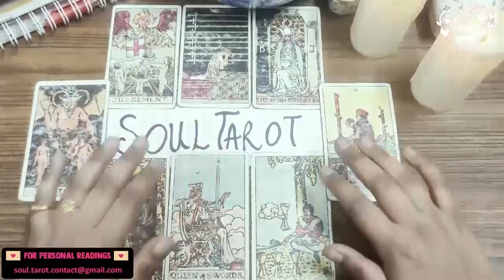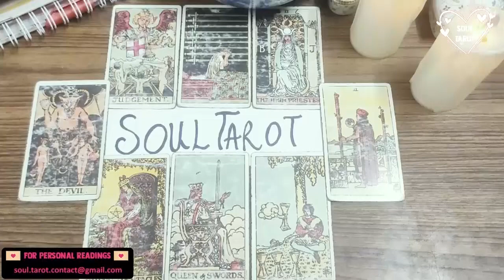SCORPIO TAROT READING 🥺❤️ THEY'RE COMING AFRAID YOU WON'T BELIEVE THEY REALLY LOVE YOU!